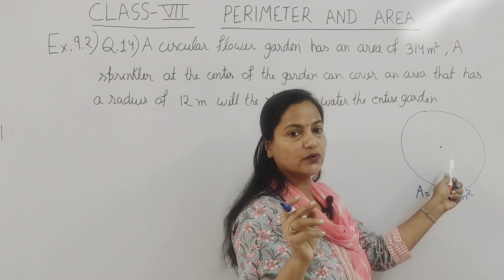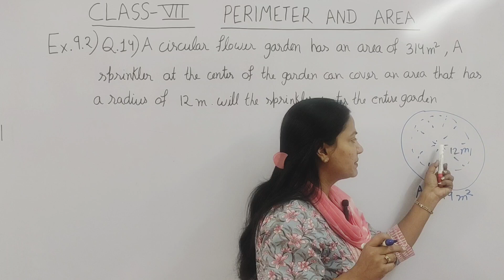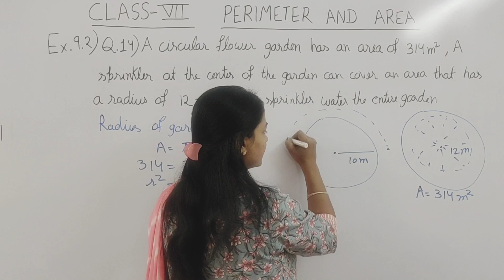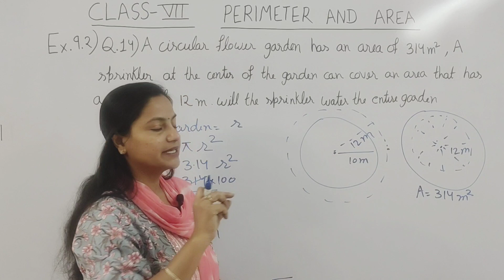Q.14 - Ex 9.2 - Perimeter And Area - Chapter 9 - Class 7 - NCERT Maths - RBSE Maths